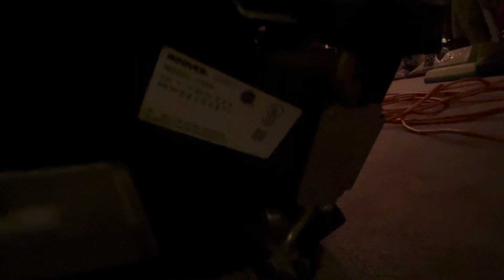My 1982 Hoover Decade 80 Commercial Vacuum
(07/31/2024)

This is my first vacuum video as well as one of my vacuums in my vacuum collection. Enjoy!